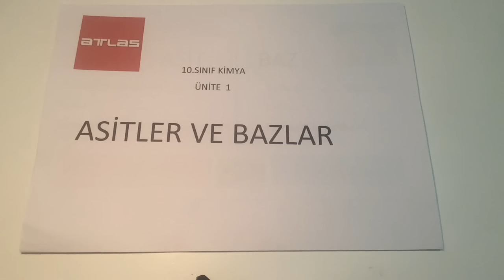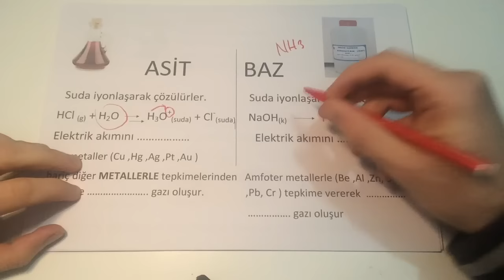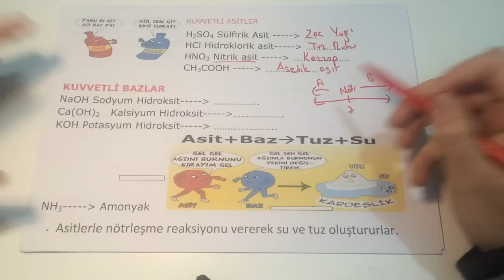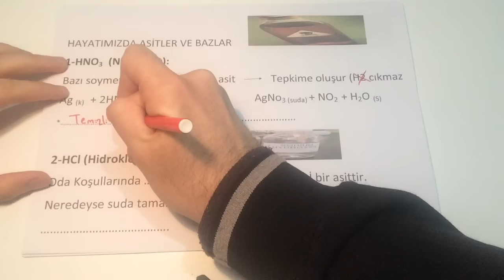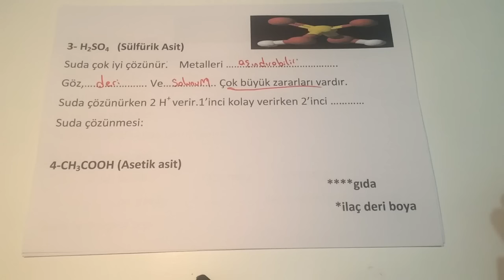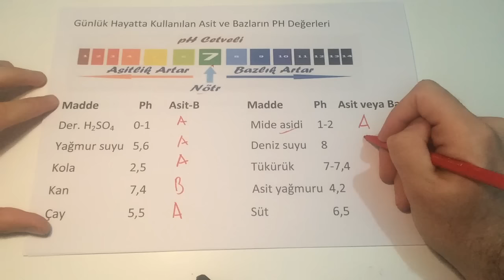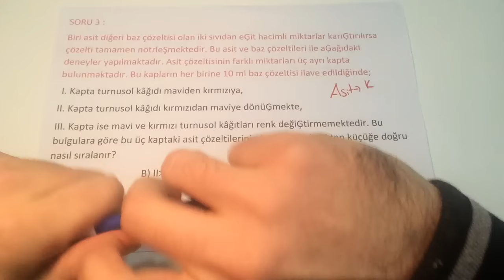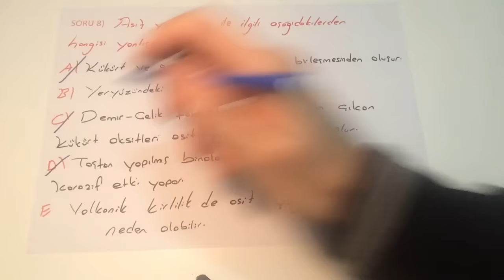Asit ve Bazlar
Lise 10. Sınıf Ünite-1
Asit ve Baz Tepkimeleri
Tuzlar
Bu videoda Asit ve Bazların Özellikleri ve Karakterlerinden Bahsedilmiştir.